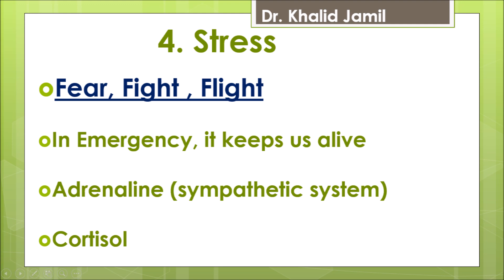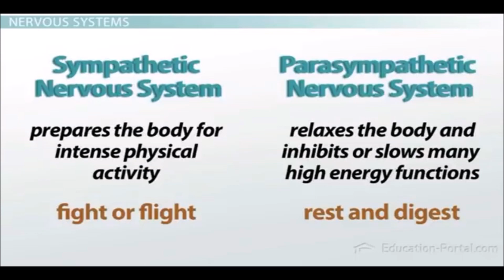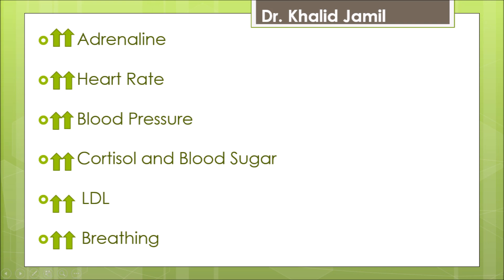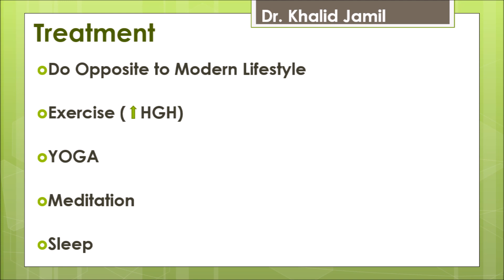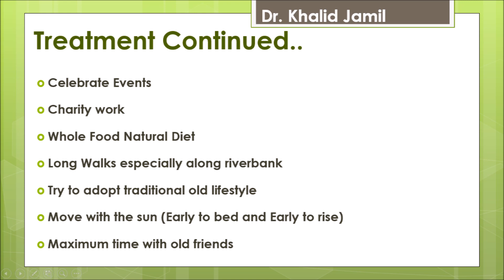Lecture 9 - سٹریس، ڈپریشن کا علاج